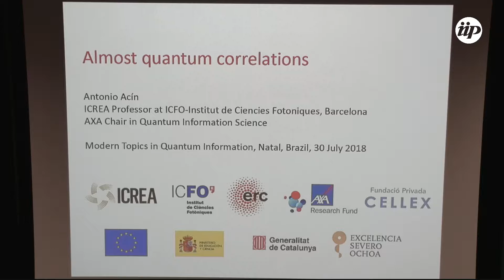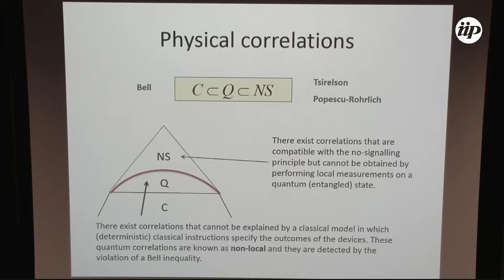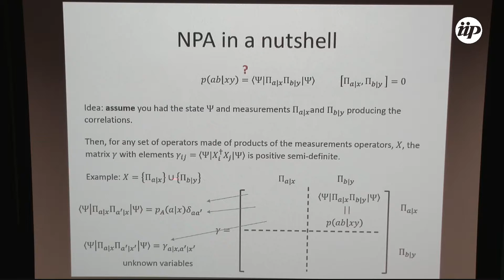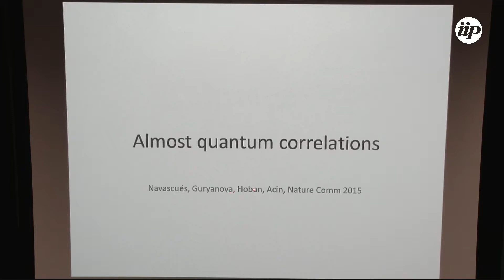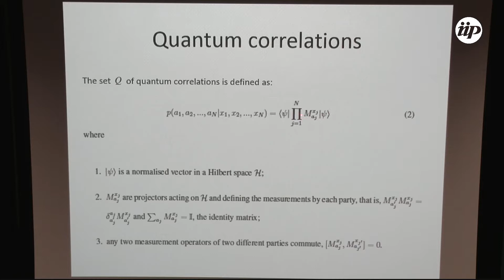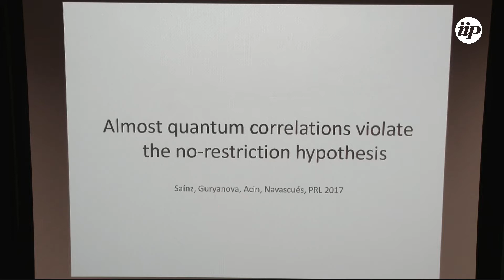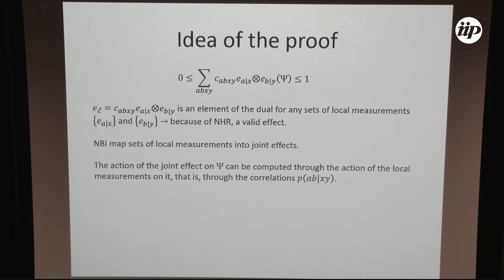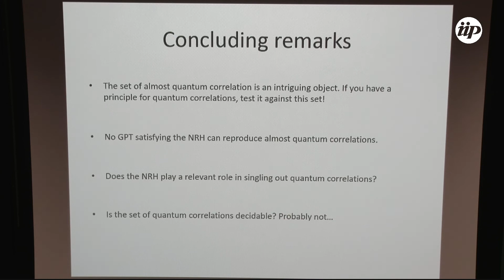Almost quantum correlations - Antonio Acin